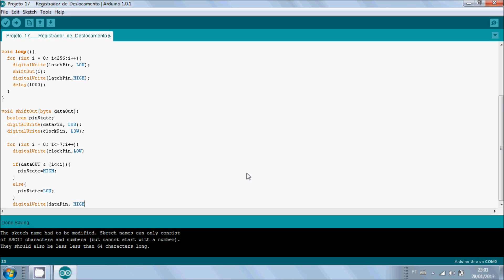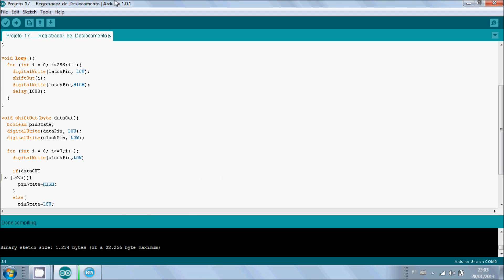Projeto 17 - Contador Binário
Décimo sétimo projeto que tem por objetivo introduzir o uso de um CI registrador de deslocamento e a contagem binária.

Projeto fácil que mostra como construir um contador binário de 8 bits a partir de um CI registrador de deslocamento.